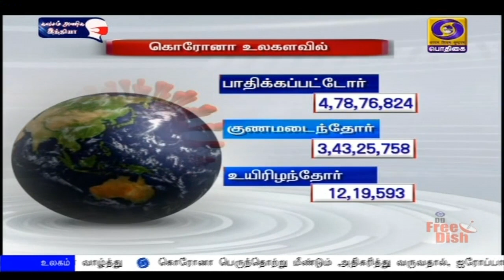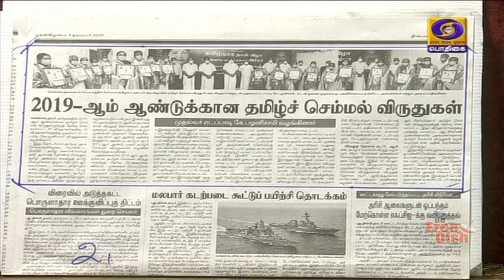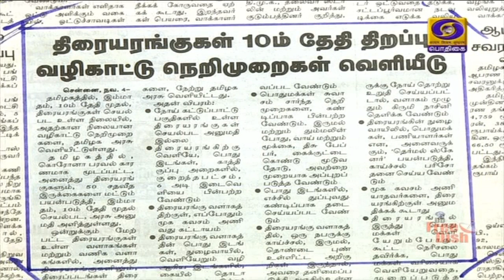பொதிகை காலை 8.00 மணி செய்திகள் [04.11.2020]PodhigaiTamilNews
1)     பிரதமர் நரேந்திர மோதி தலைமையில் நாளை மெய்நிகர் உலக முதலீட்டாளர் வட்டமேஜை மாநாடு : முன்னணி நிதி நிறுவனங்கள் பங்கேற்கின்றன

2)    கொரோனா பாதிப்புக்கு பிறகு உலகப் பொருளாதாரத்தில்  இந்தியா முன்னோடியாகத் திகழும் - மத்திய அமைச்சர் ஜிதேந்திர சிங்

3)      இந்தியா, அமெரிக்கா, ஜப்பான், ஆஸ்திரேலியா நாடுகள் பங்கேற்கும் மலபார் கடற்படை கூட்டு பயிற்சி -விசாகப்பட்டினத்தில் தொடங்கியது

4)        பிரான்ஸ் நாட்டிலிருந்து மேலும் மூன்று ர‍ஃபேல் விமானங்கள் இன்று மாலை இந்தியா வந்தடையும்

5)   தமிழகத்தில்  மருத்துவ மாணவர் சேர்க்கைக்கான தரவரிசை பட்டியல் வரும் 16-ஆம் தேதி வெளியிடப்படும் : அமைச்சர் விஜயபாஸ்கர் தகவல்

6)     அமெரிக்க அதிபர் தேர்தலில்   ஜோ பிடன்  முன்னிலை: துணை அதிபராக கமலா ஹாரிஸ் வெற்றிபெற சொந்த ஊர் மக்கள் வாழ்த்து